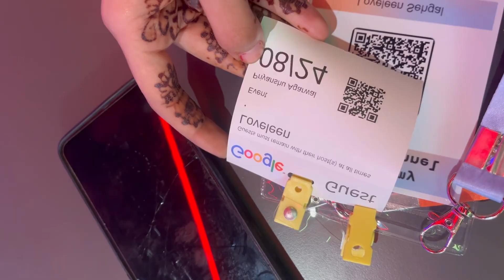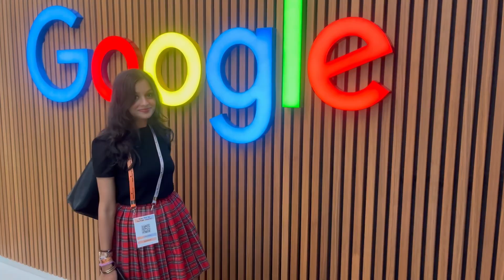ATTENDING A GOOGLE EVENT | A DAY IN MY LIFE AT GOOGLE OFFICE❤️🧿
Hey beautiful 🌹

💿Do let me know your thoughts in comment section

Copyright📍
Everything you seen in this video was created by
Makeup by Loveleen unless otherwise stated. Please do not use any photos or content without my permission.